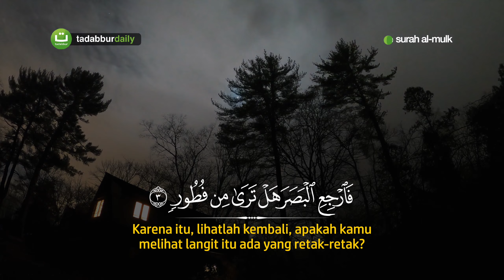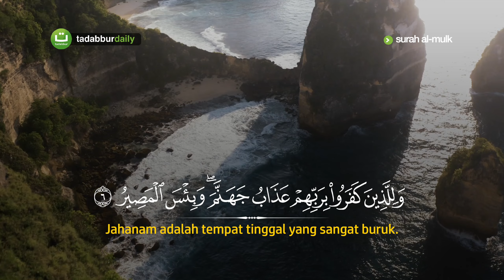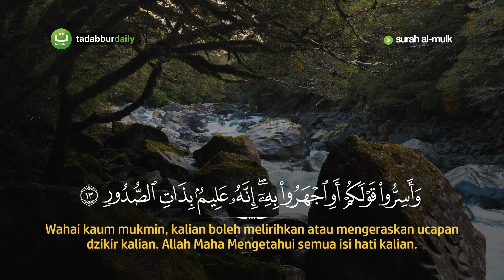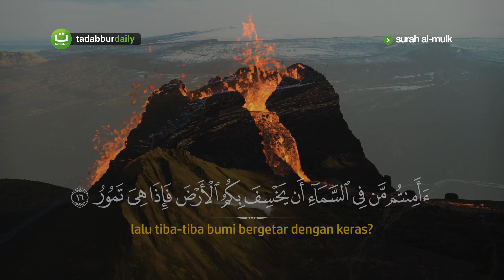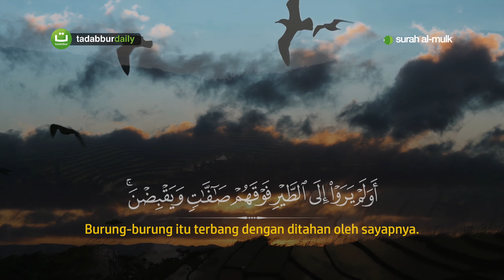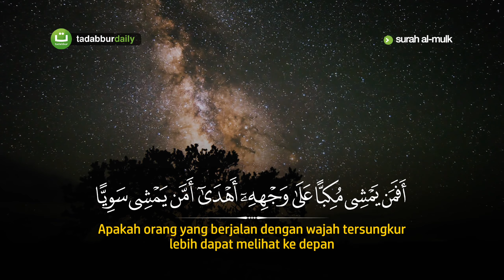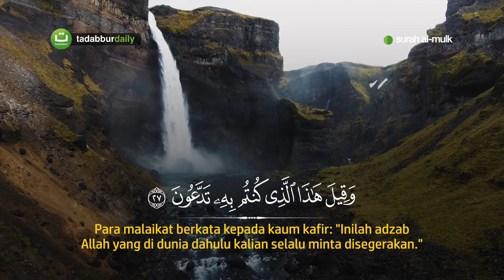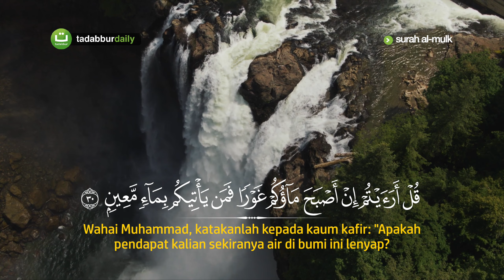Surah Al-Mulk سورة الملك Fahad Wasel AlMutairi | Tadabbur Daily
Bacaan Merdu Full Terjemah Surah Al-Mulk سورة الملك

©️ TadabburDaily 2024